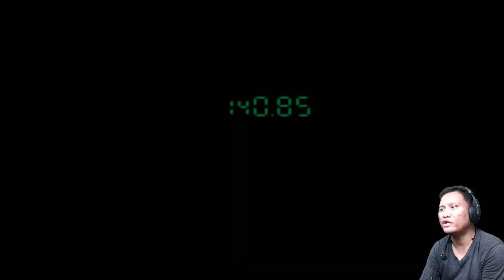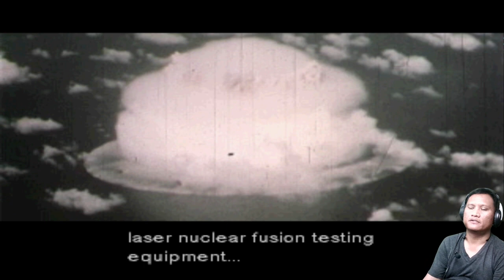Melawan Boss Psychomantis - Metal Gear Solid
Hallo people game lovers ,  tysm sudah visit ke channel gw ya.
sekurang-kurangnya dari konten gw , gw mohon maaf .

Oh ya , jika ada dari kalian yang ingin sharing mungkin perihal game ,ngajak mabar game , sharing tentang membangun channel youtube yang baik , tutorial editing konten dan lain2 atau hal apapun lah , yuk kita saling sharing di komunitas yang baru gw buat nih gaes di discord , temen2 kalo mau gabung bisa klik link discord gw disini ya

Jika temen2 ingin memberikan dukungan berupa donasi bisa klik link di bawah ini ya ,

Dimana nantinya uang donasi terkumpul akan di gunakan untuk keperluan operasional streaming lean gaming.

Seperti membeli game , mengganti perangkat PC yg rusak atau untuk keperluan upgrade.

Terimakasih

nightbot commands:
!sebutnama
!spek
!awalyoutube
!asal